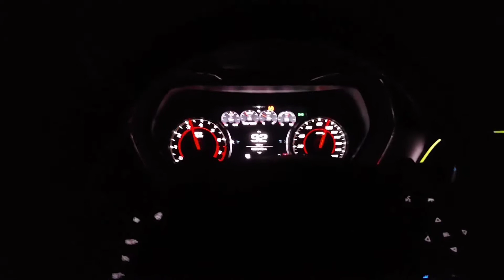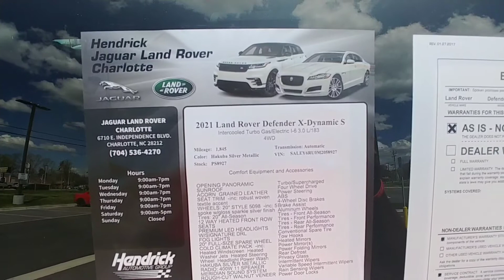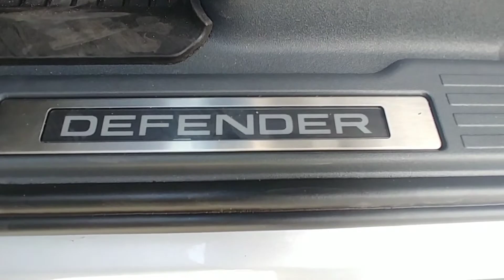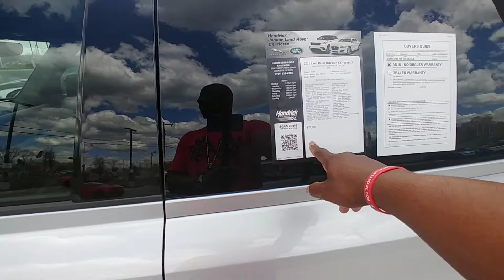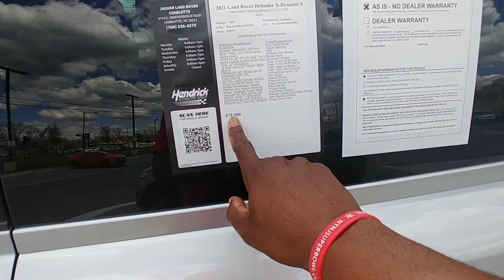2021 Land Rover X-Dynamic S/ SUV Review